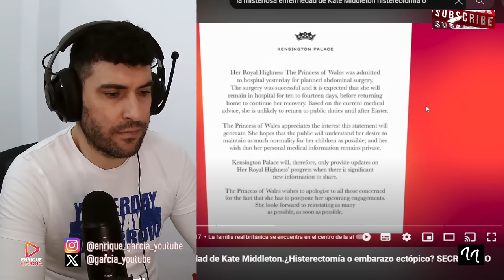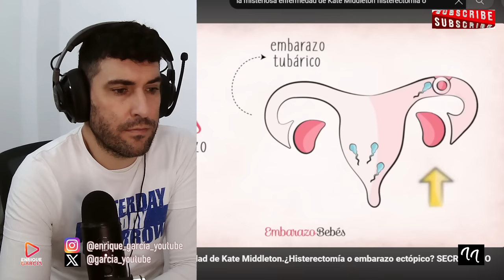NUEVOS DETALLES DEL AB0RT0 DE KATE MIDDLETON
X @garcia_youtube
SI QUIERES SER INFLUENCER